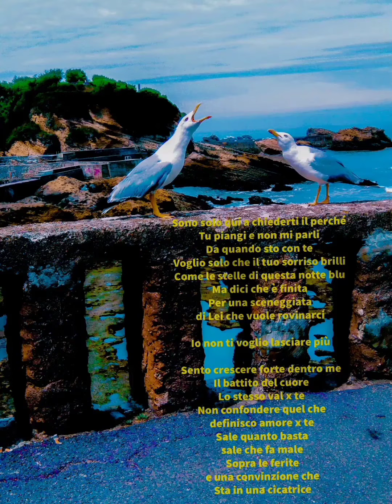Too Tiny - Battito del Cuore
@cola_andre  Twitter
@tootinyrock    Instagram

Sono solo qui a chiederti il perché
Tu piangi e non mi parli
Da quando sto con te
Voglio solo che il tuo sorriso brilli
Come le stelle di questa notte blu
Ma dici che è finita
Per una sceneggiata
di Lei che vuole rovinarci

Io non ti voglio lasciare più

Sento crescere forte dentro me
Il battito del cuore
Lo stesso val x te
Non confondere quel che
definisco amore x te
Sale quanto basta
sale che fa male
Sopra le ferite
e una convinzione che
Sta in una cicatrice